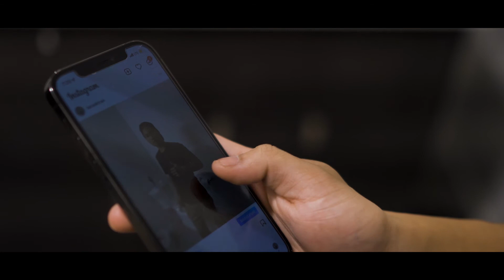The Cost of Fame - |By Evan Lane| - TRM 351 Proj 2